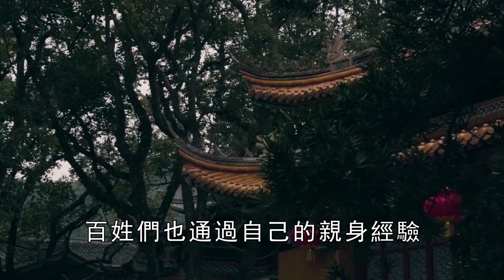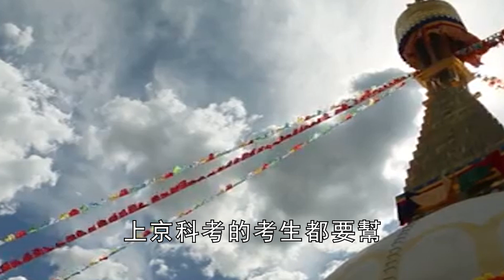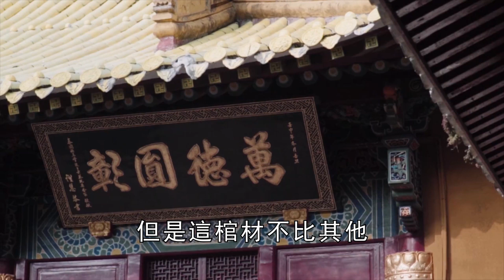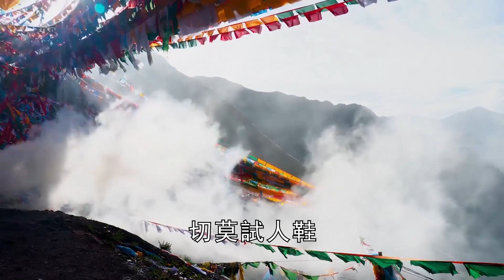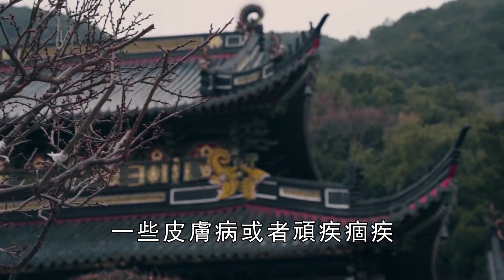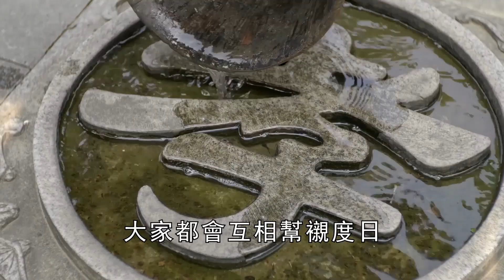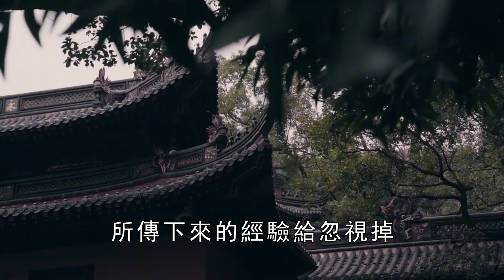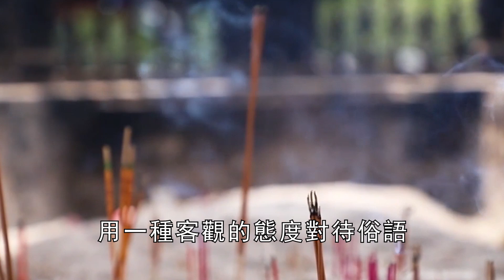「寧可試人棺，切莫試人鞋」，鞋子怎會比棺材還可怕？老祖宗的傳世良言，再聽不懂就來不及了！【曉書說】